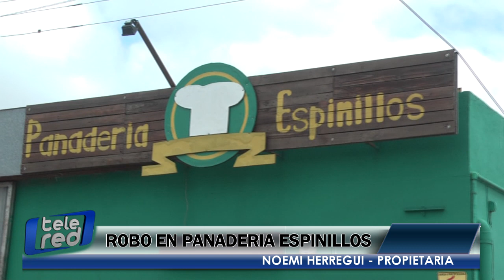ROBO EN PANADERIA ESPINILLOS - NOEMI ARREGUI